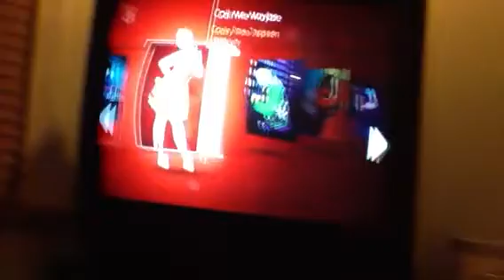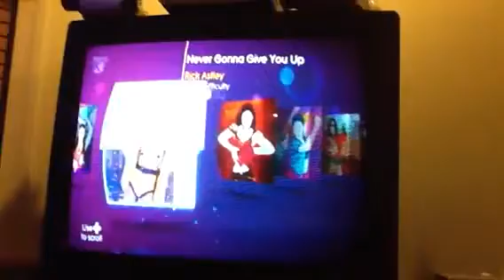Never look though the songs in Just dance 4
It's. it's just horrible